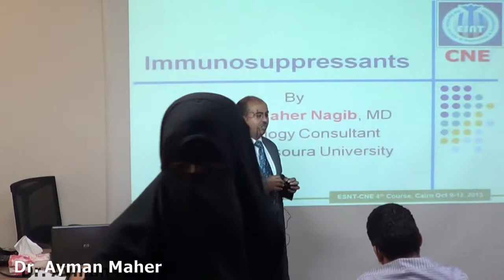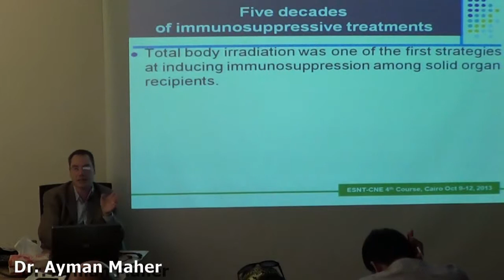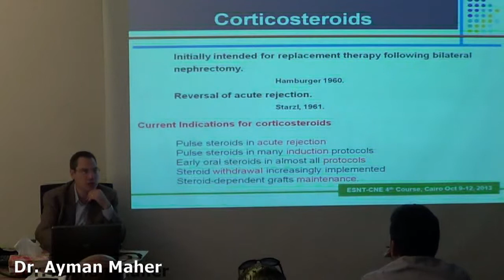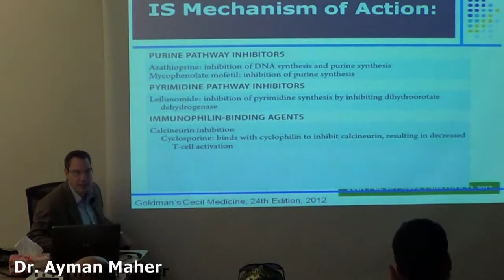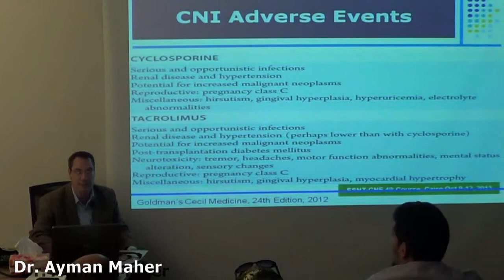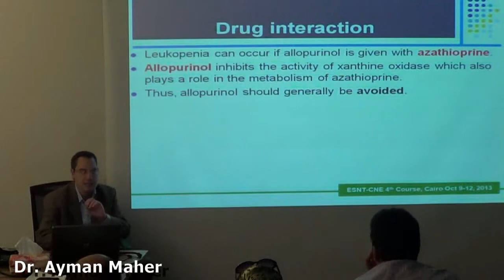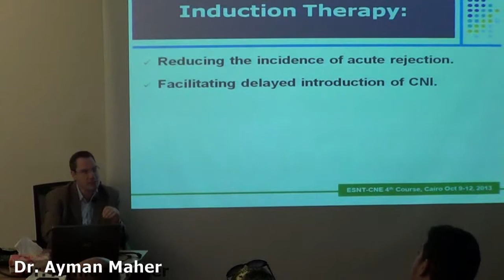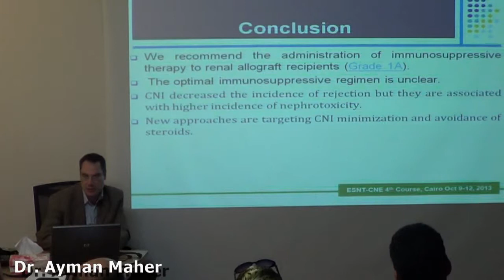Immunosuppressants Dr.Ayman Maher Nagib